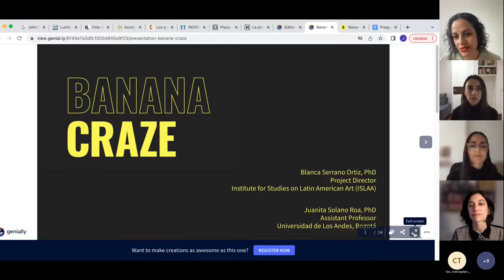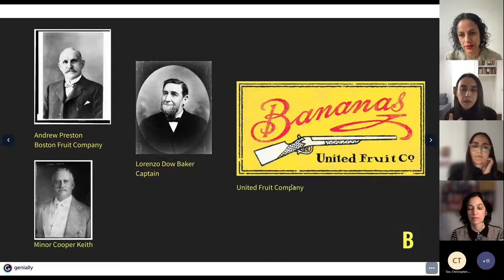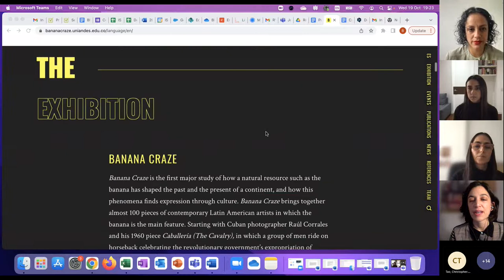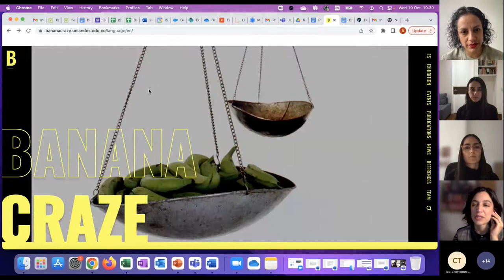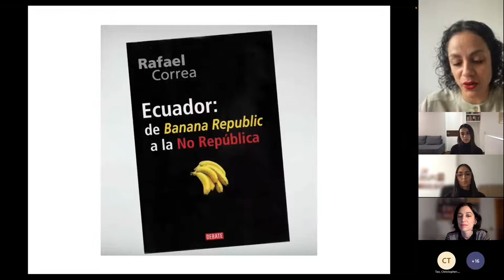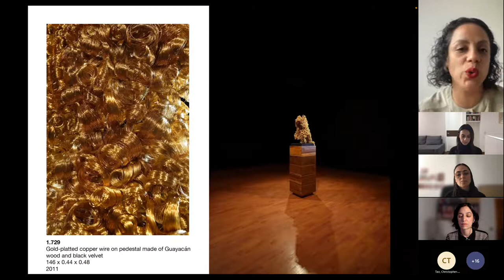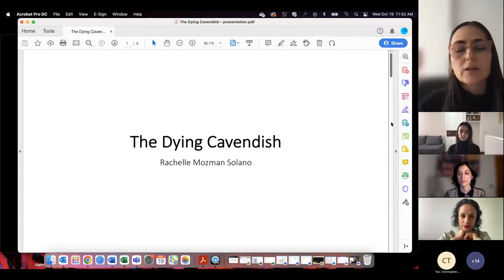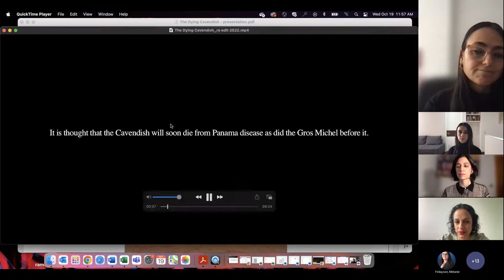Banana Craze Artist & Curator Talk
CVA welcomed curators Juanita Solano Roa and Blanca Serrano Ortiz de Solórzano and artists María José Argenzio and Rachelle Mozman Solano to speak about the artwork and themes presented in the exhibition.

As the fourth most important food crop in the world, the banana dominates food production in Latin America where they are grown on large mono-crop plantations mostly run by three multi-national corporations. The artists in Banana Craze reflect on the dramatic footprint that the banana industry has left in both the natural and social ecosystems of banana producing nations since the beginning of the 20th Century until today.